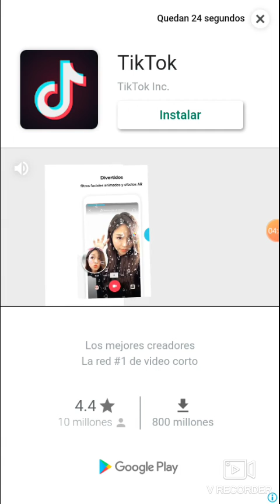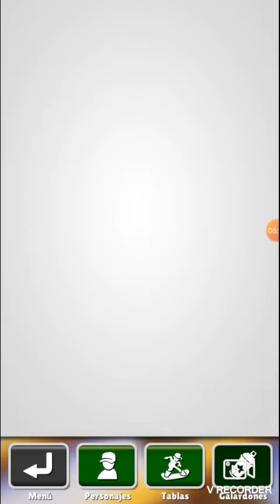Corre perr🐩 corre SUBWAYD SURFERS